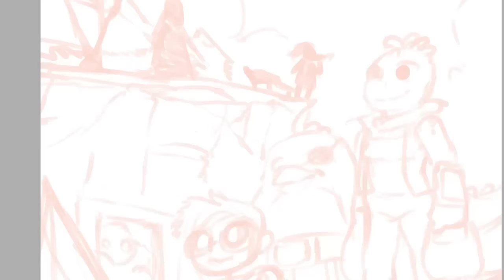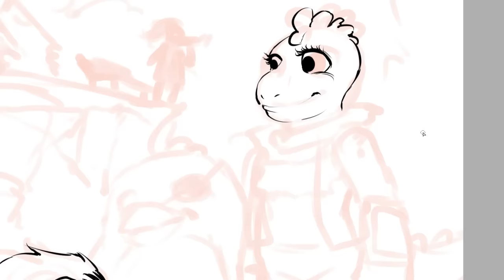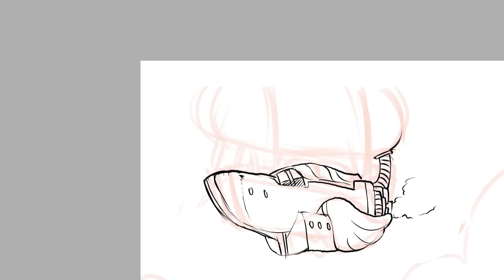Island Fishhing - Lets Draw [Manga Concept art]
Doing some fishing on the island and neighbours drop by to see how I am doing with it. I hope you guys like the video, because I really enjoyed drawing this one. the island this is set on is the same one that you guys see at the start on and the end of the videos.